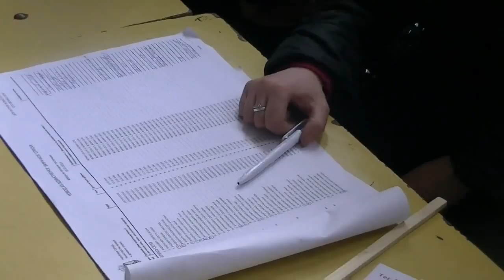Biračko mesto Veliko selo 16.03.2014.